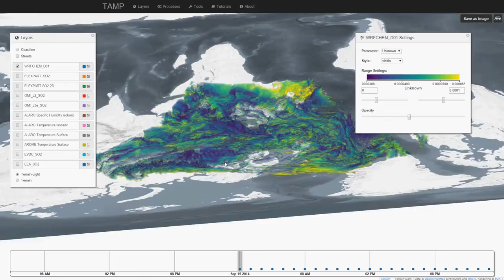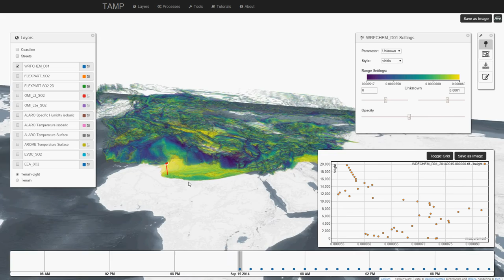DAVE Volume Visualization